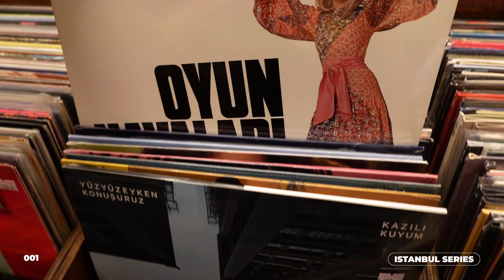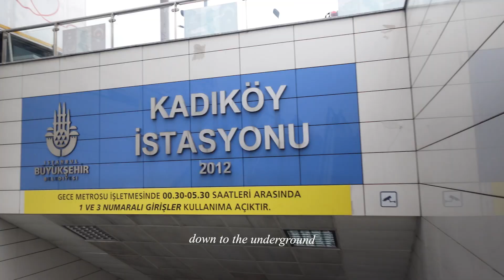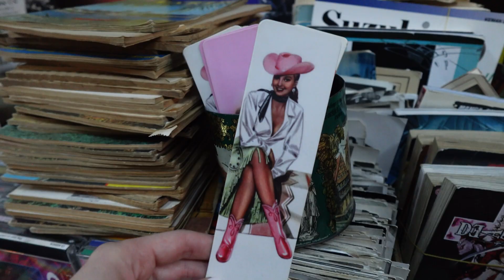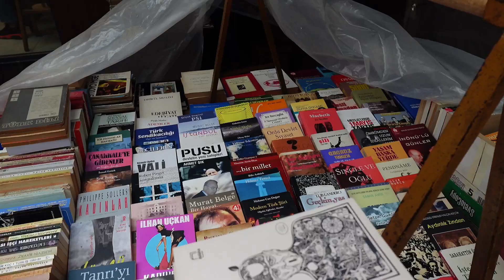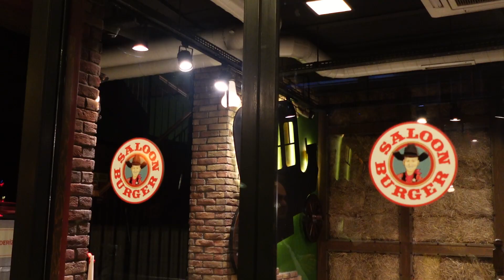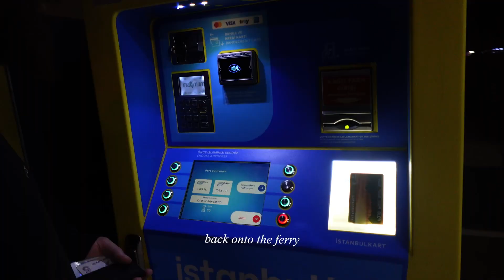a day in kadiköy | ISTANBUL travel vlog | antiques, food, shopping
welcome to the first episode of my Istanbul travel series. one of our first stops was in Kadikoy. It was a beautiful city with lots of hidden treasures.